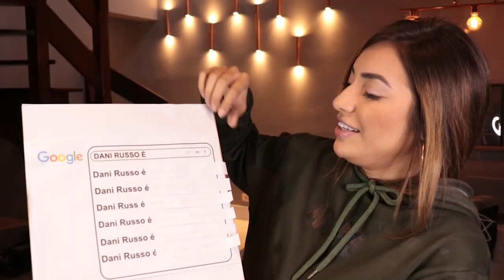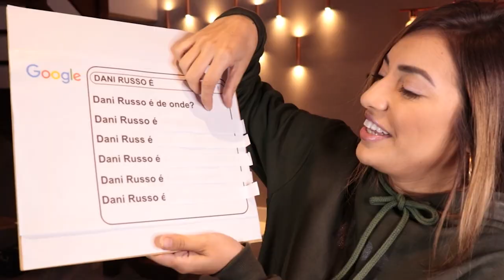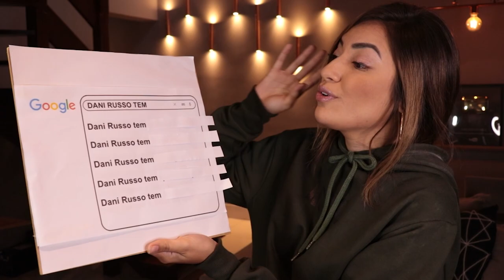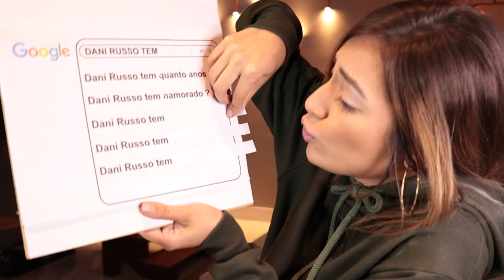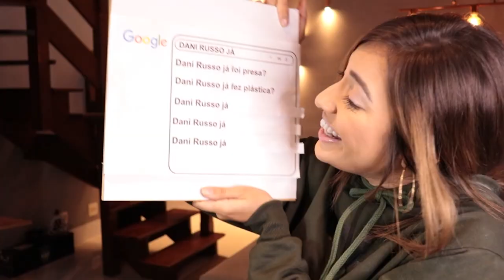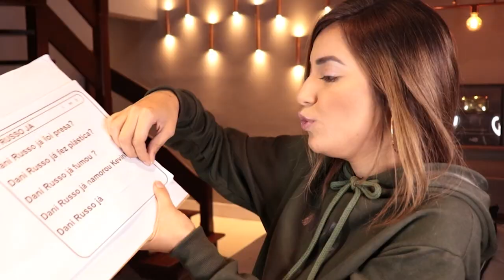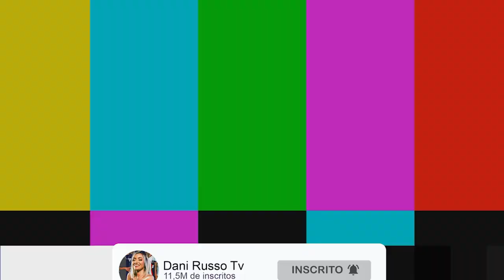DANI RUSSO JÁ NAMOROU O KEVINHO?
TWITCH - assistas as lives exclusivas